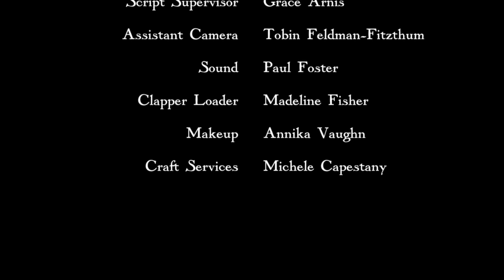Who Do That Voodoo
"Barber of Seville Overture" by Rossini from premiumbeat.com, licensed for use.